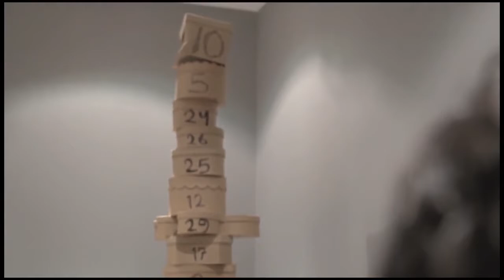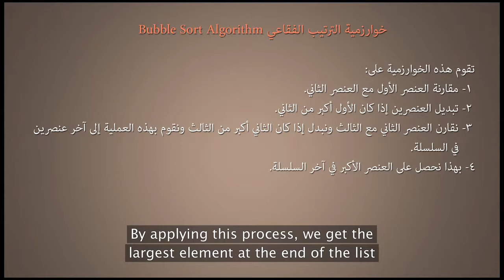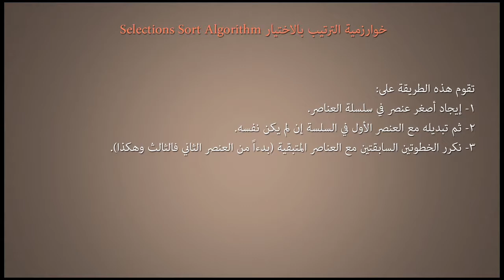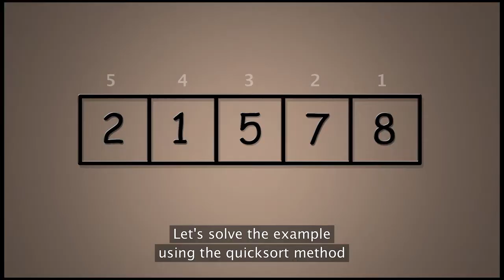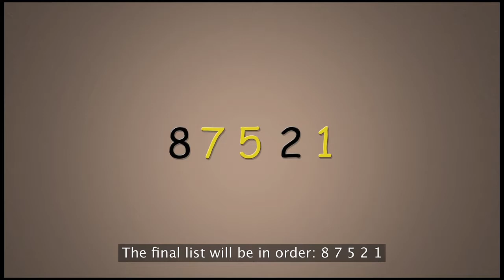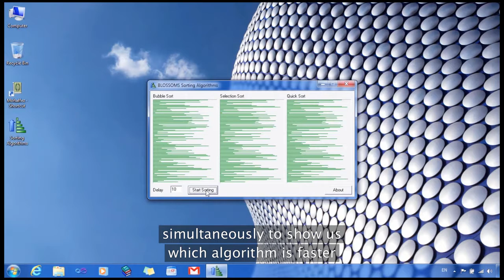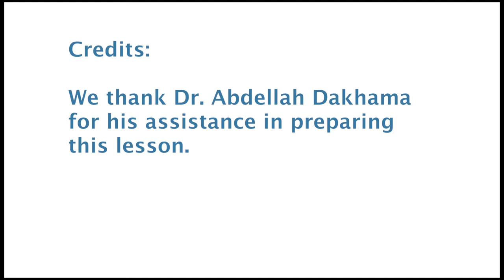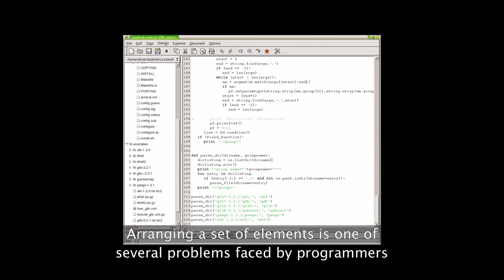BLOSSOMS Sorting Algorithms (English Subtitles)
This lesson is about sorting algorithms and the methods used to sort lists of items. It aims to teach students logical thinking skills and how to divide problems into steps to be solved by.

In this lesson, we discuss the distribution of electrons in a carbon atom, introduce the students to examples of plastic materials made from organic compounds, explore environmentally safe.